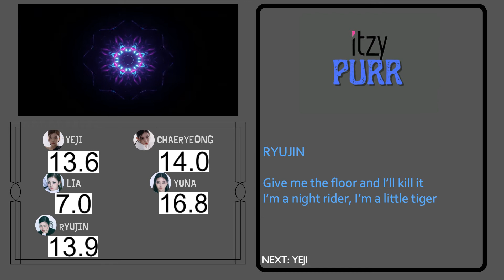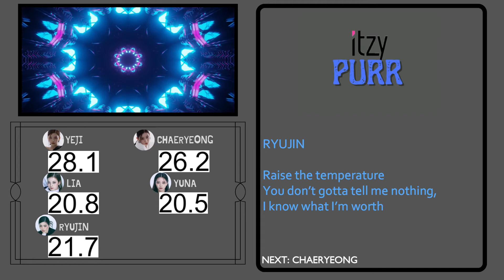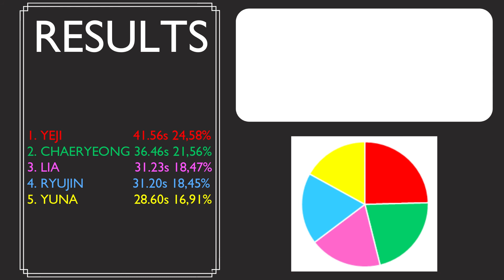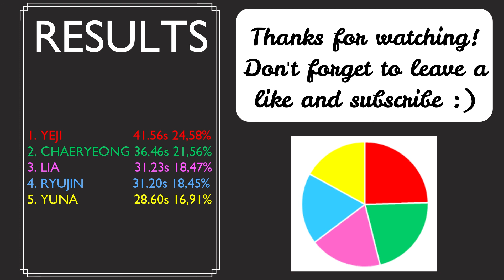How Would ITZY sing "Purr" (KepViz) | Line distribution + Lyrics | (REQUESTED)